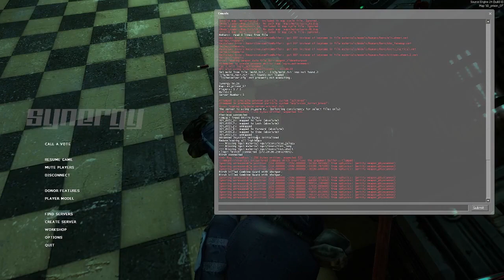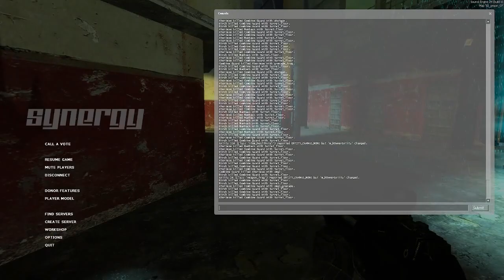Ateriese Plays Half-Life 2 - Part 17